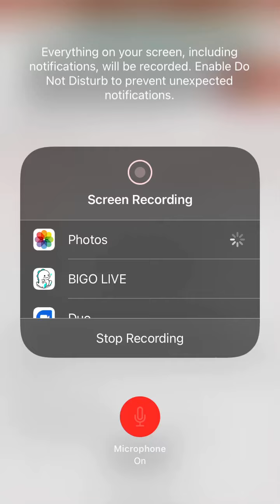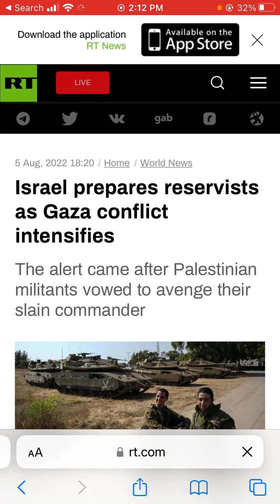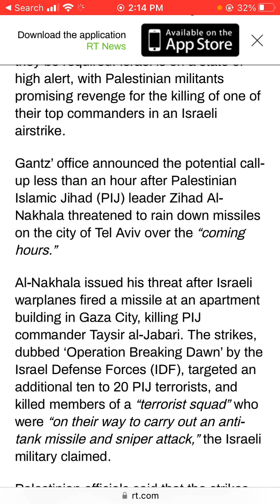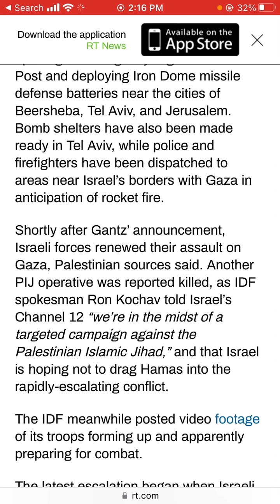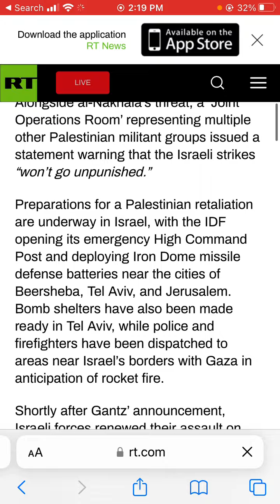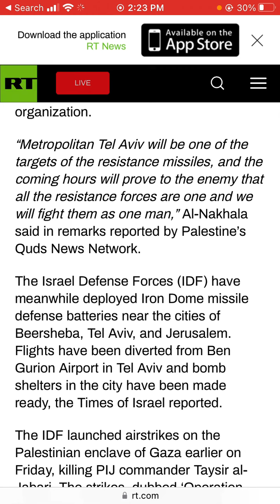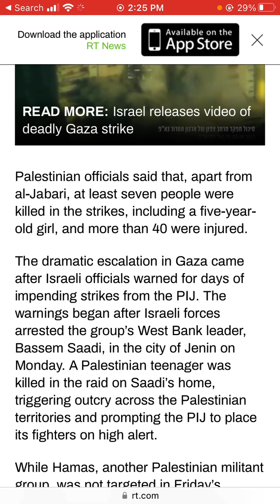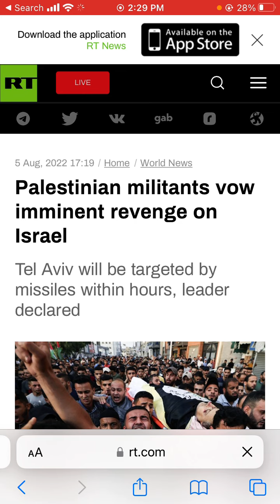Palestinian militants vow imminent revenge on Israel.